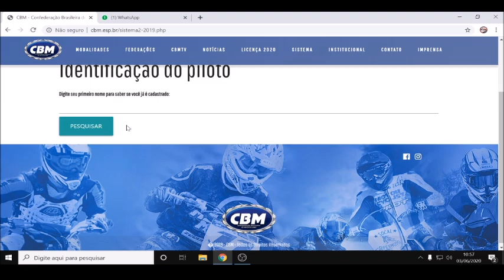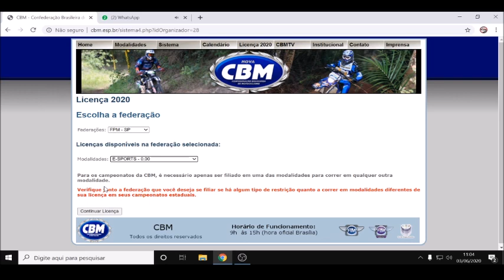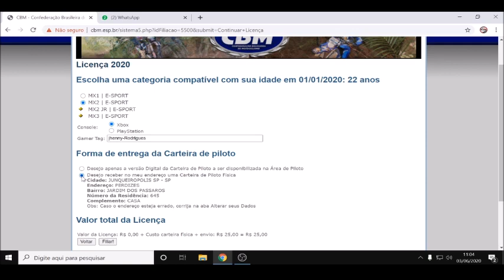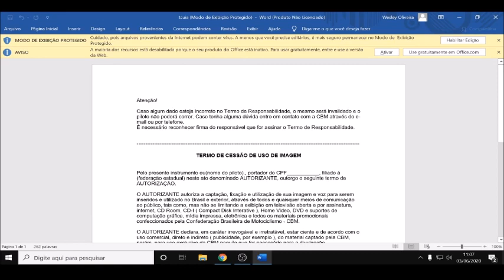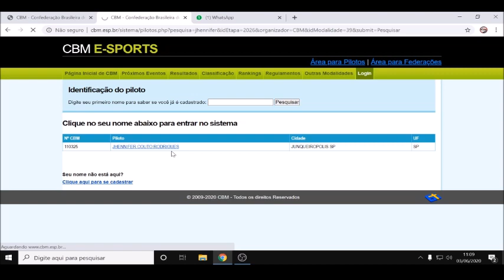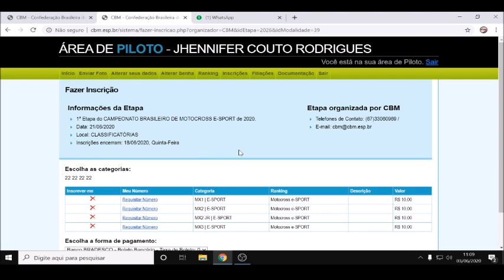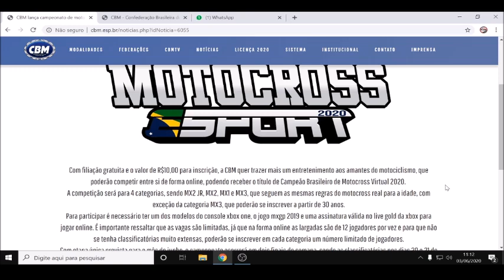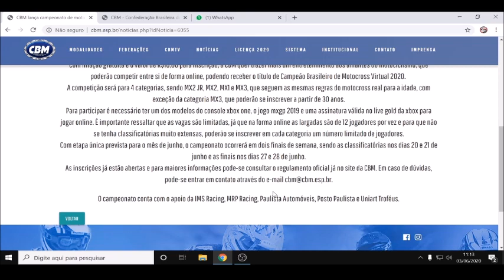COMO FAZER O CADASTRO DE PILOTO VIRTUAL PARA O BRMX-E